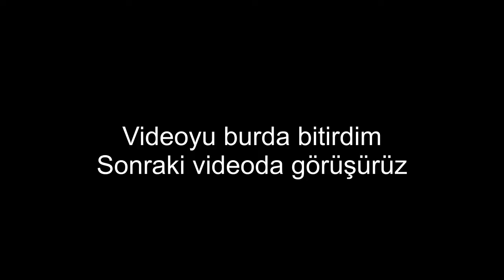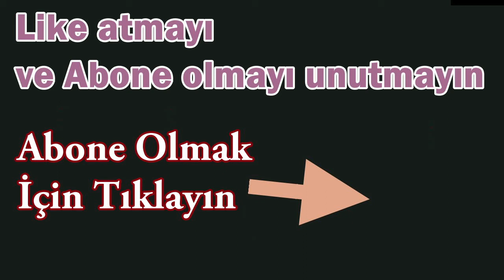Getting Over It Türkçe Oynanış Gameplay #2